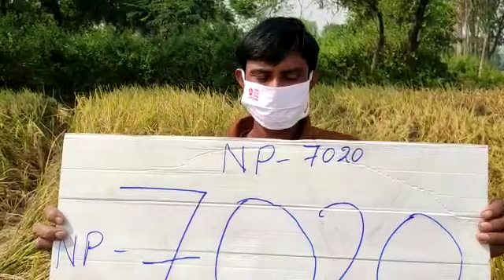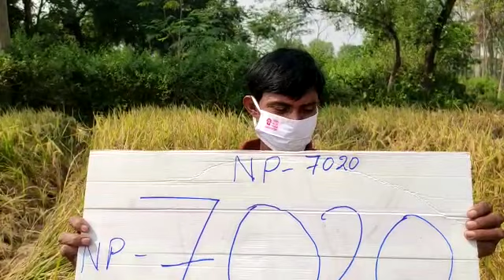Farmers feedback on Research Paddy Balwan (NP 7020) at Purulia, West Bengal.